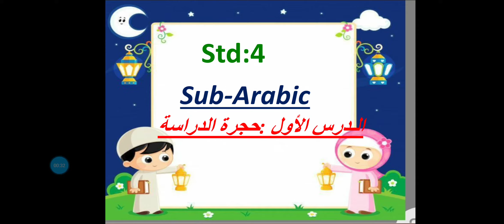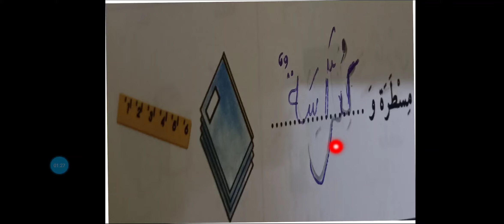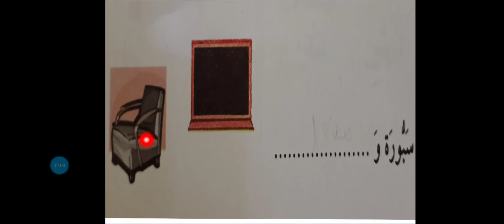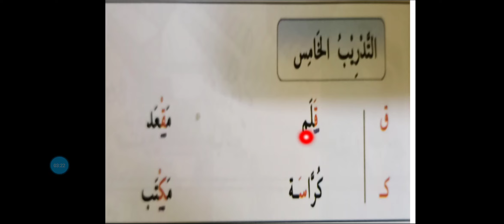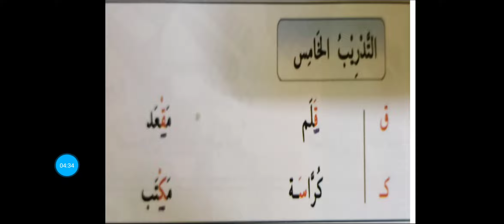std-4, Arabic, topic : ch-1 The studyroom (exercise 4, 5 &6)